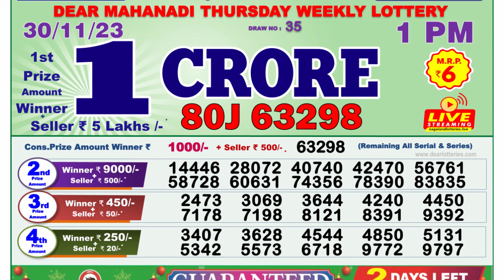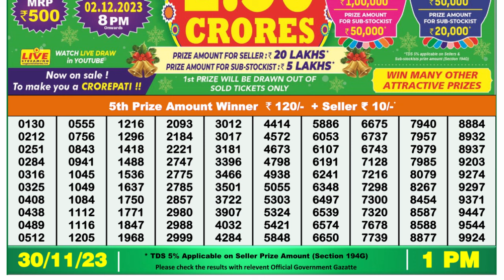🔴Dear Lottery Sambad Live 1pm today 30.11.23 Nagaland State Lottery Result